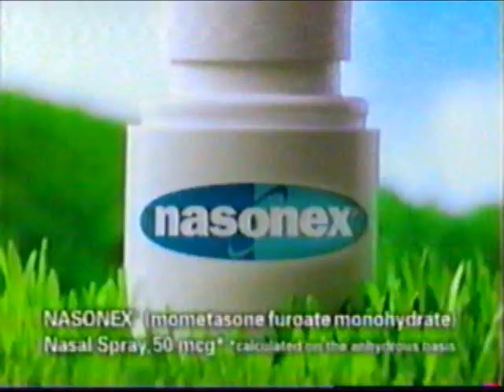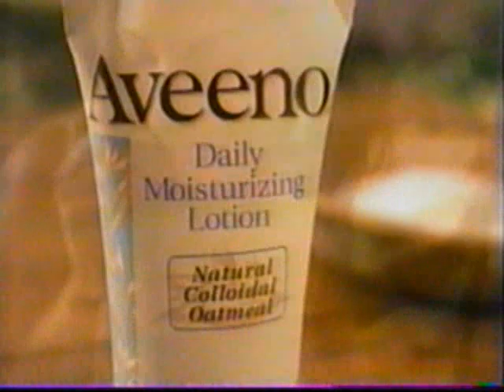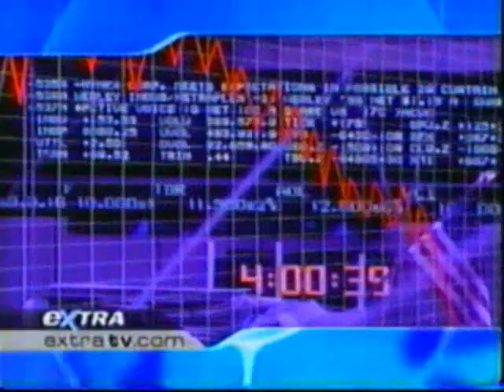1-30-2001 NBC Daytime ads (Part 12)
Includes the following ads/promos:

- Nasonex
- Huggies
- Kit Kat and Heath Bites
- Aveeno
- Pillsbury Hungry Jack Biscuits
- 1-800-COLLECT (with Alyssa Milano as "Eva Save-a-lot")
- Today promo
- Promo for Extra (Are you shitting me? The economy was bad even back in 2001?)
- NBC 5 News topical
- The Cradle
- Chicago Auto Show promo
- Short NBC 5 anchor promo

Aired during "Passions".